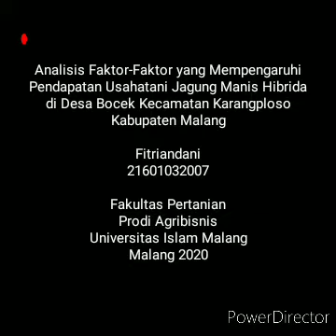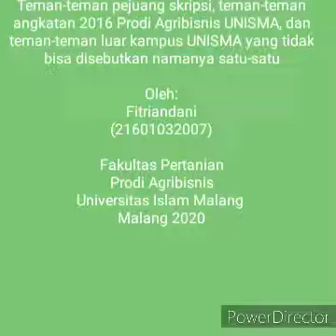11 Februari 2020